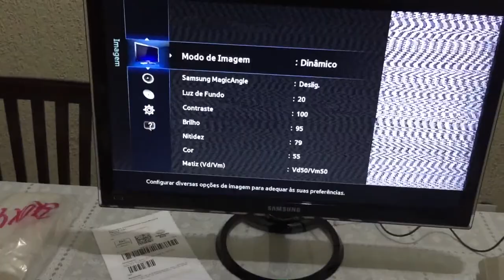Dynavision 2 como sintonizar + controle e pistola